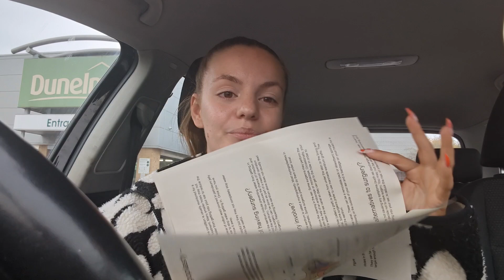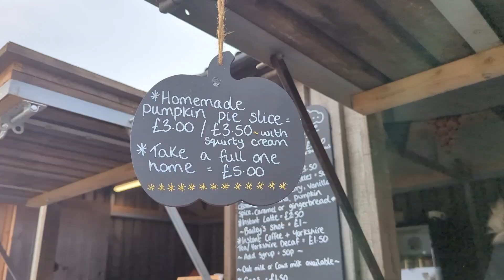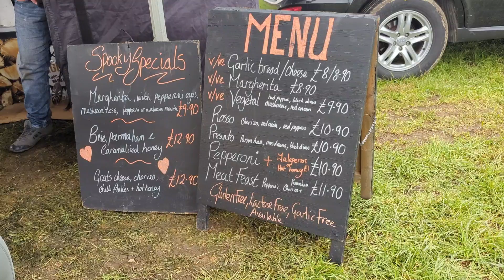HELLO OCTOBER | Pumpkin Picking 🎃 | Health Update x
Hey guys!!

I'm back with a spooky season style vlog and health update 🎃🍂🤍

Next week will be a very special birthday Vlog for our daughter so make sure you stick around for that 🤍